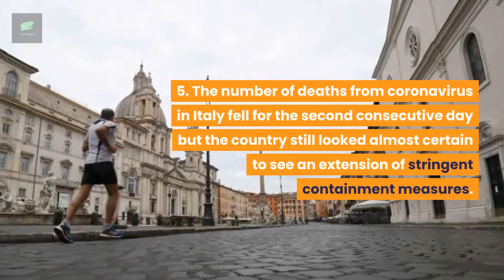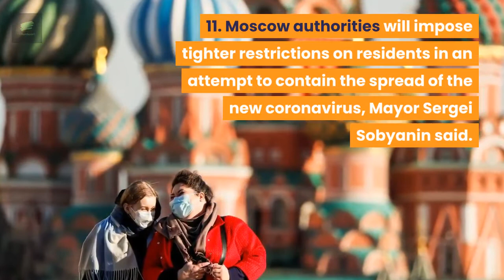What happened TODAY - 29th March, 2020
1. US President Donald Trump has said that nationwide coronavirus guidelines will be extended for another month, citing model data suggesting that the US should brace for the death rate to peak in two weeks.

2. The finance minister in the German state of Hesse, Thomas Schaefer, has taken his own life as he was pushed over the edge by an inability to cope with the harsh economic fallout from the Covid-19 pandemic.

3. The US-led coalition withdrew from a military base in northern Iraq that nearly launched Washington into an open war with neighbouring Iran.

4. Mainland China reported a drop in new coronavirus infections for a fourth day as imported cases fell, while authorities shut the borders to foreign travellers and drastically slashed the number of international flights.

5. The number of deaths from coronavirus in Italy fell for the second consecutive day but the country still looked almost certain to see an extension of stringent containment measures.

6. Air pollution has decreased in urban areas across Europe during lockdowns to combat the coronavirus, new satellite images showed.

7. A medical evacuation plane exploded during take-off in the Philippine capital, killing all eight passengers and crew, including an American and a Canadian.

8. Spain prepared to enter its third week under near-total lockdown on Sunday, as the government approved a strengthening of measures to curb the spread of the coronavirus and the death toll rose by 838 cases overnight to 6,528.

9. Japan will step up its efforts to stop the spread of coronavirus by banning the entry of foreign citizens traveling from the United States, China, South Korea and most of Europe.

10. France used two high-speed trains and a German military plane to move more than three dozen critically ill coronavirus patients to ease the pressure on overwhelmed hospitals in eastern France.

11. Moscow authorities will impose tighter restrictions on residents in an attempt to contain the spread of the new coronavirus, Mayor Sergei Sobyanin said.

12. China's Geely Automobile Holdings Ltd said 2020 may be "amongst the most difficult years" in its history, as pressure stemming from the coronavirus pandemic on production and sales is likely to persist in the near future.